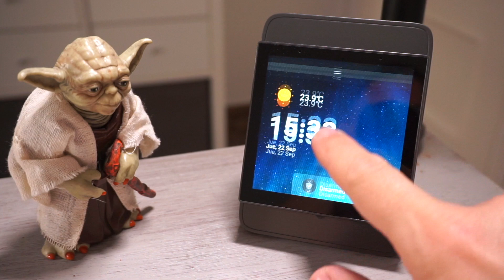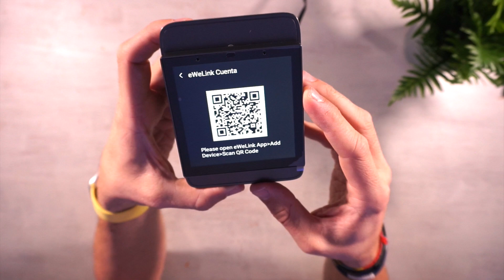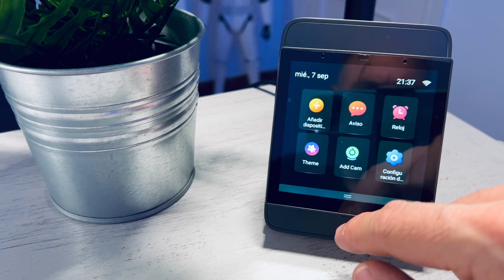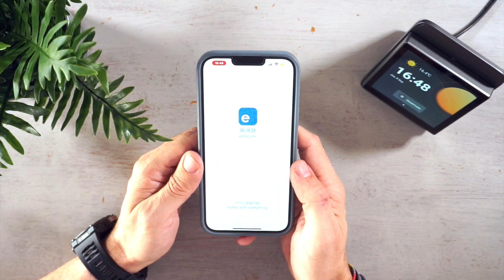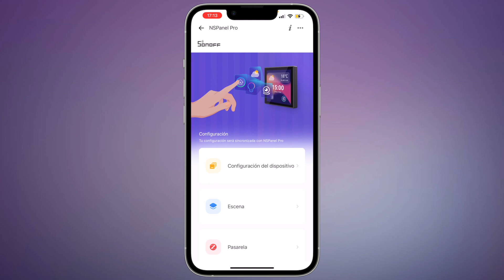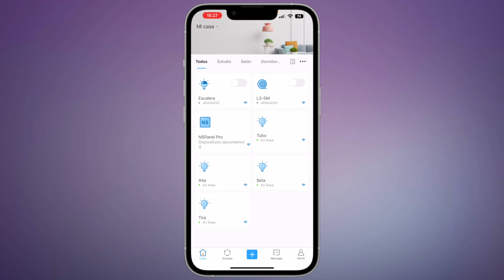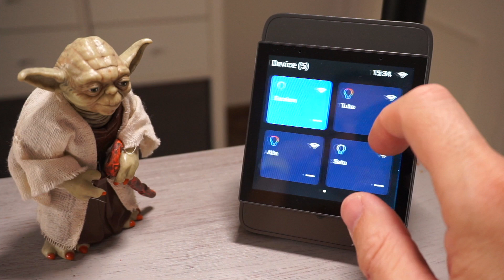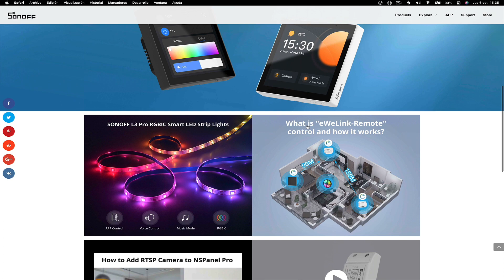NSPanel Pro ¿Puede CAMBIAR nuestra DOMÓTICA en 2023? | Review en español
En este nuevo video del canal os muestro con detalle cómo es el nuevo panel para domotica llamado nspanelpro que ha desarrollado sonoff y que promete revolucionar la forma con la que interactuamos con nuestros dispositivos en casa.